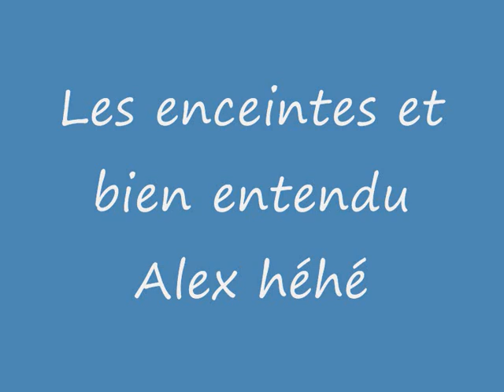fete pasly 0001